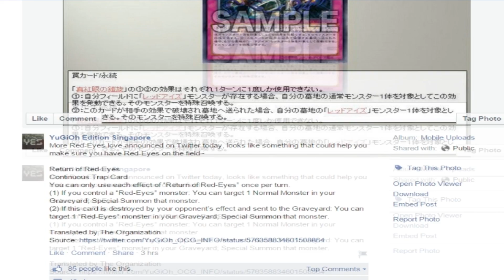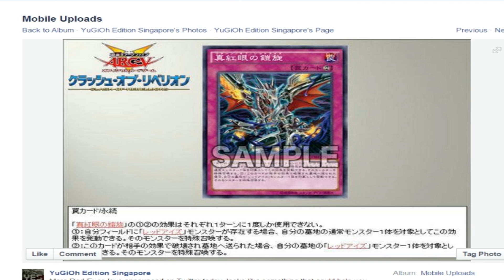Spam red eyes Harder! Another Red Eyes Card Yugioh News 3/13/2015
link above ^^